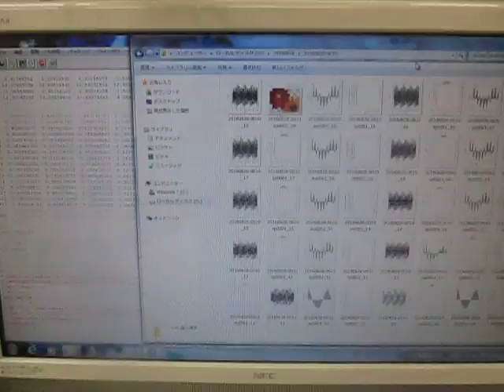超音波装置の設置技術 （超音波システム研究所 ultrasonic-labo）